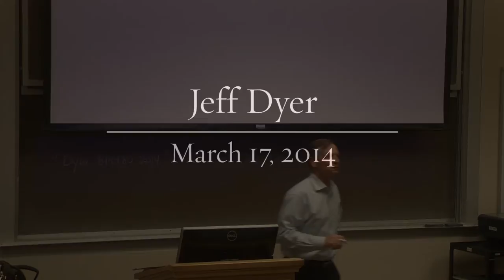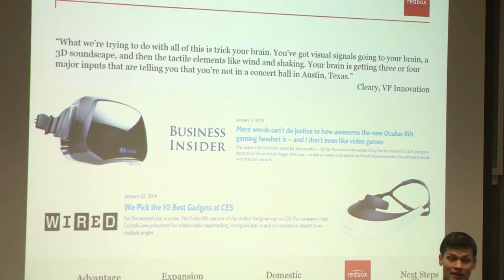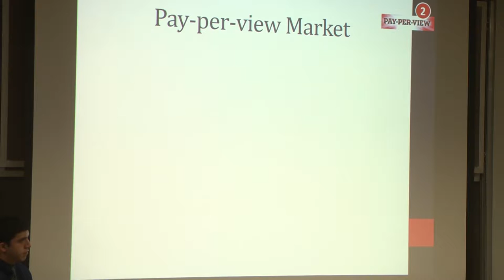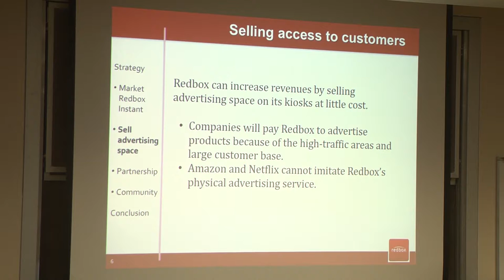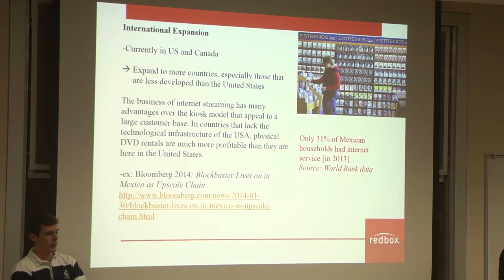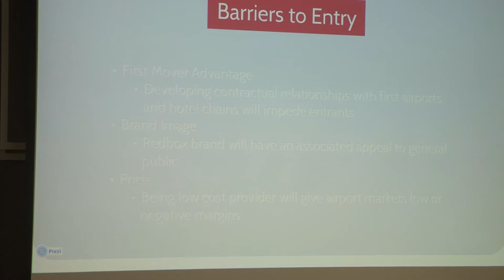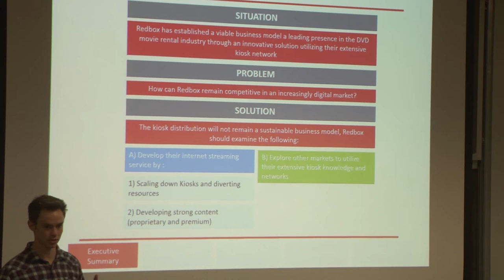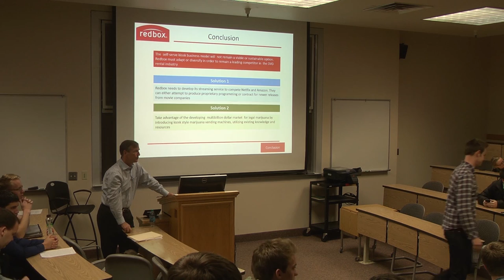Jeff Dyer Redbox Presentation 17MAR2014